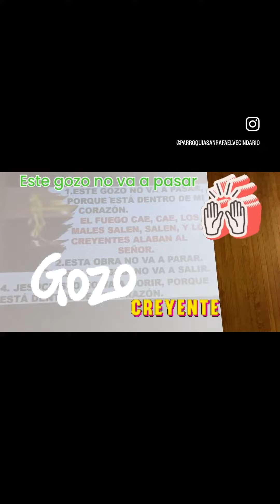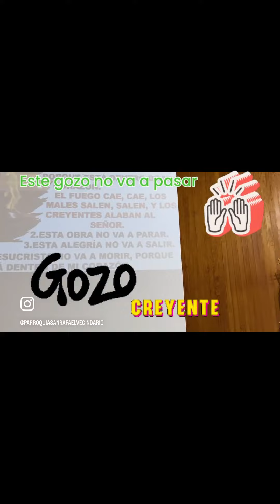Este gozo no va a pasar